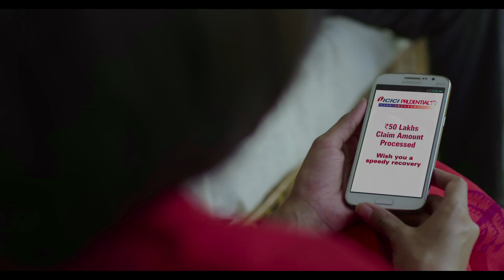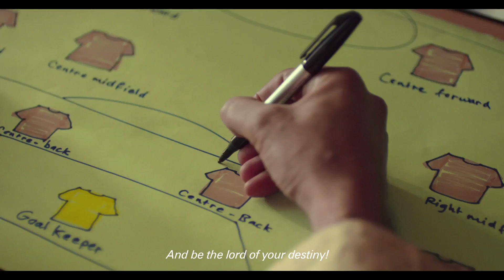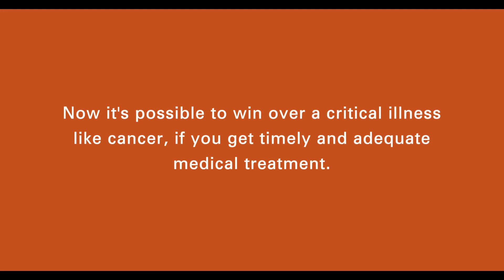TheCoach - Agar taiyaari sahi ho, toh jeet pakki hai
The Coach – an awe-inspiring story of undying spirit. The coach taught his team to never give up and always fight to the finish. But now they are faced with the biggest fight of their lives. Who will stand by them in their fight? Watch the film to see their story unfold.

Through the coach’s story, the film takes a closer look at what one goes through, when faced with a challenge like cancer. For such a critical illness, the road to recovery is long and expensive and the high treatment costs can become a huge concern. At such a time, getting the claim amount in hand enables one to get the best medical treatment and fight the disease head-on – Agar taiyaari sahi ho, toh jeet pakki hai!

To know more about ICICI Pru Heart/Cancer Protect, that pays claim amount on detection,